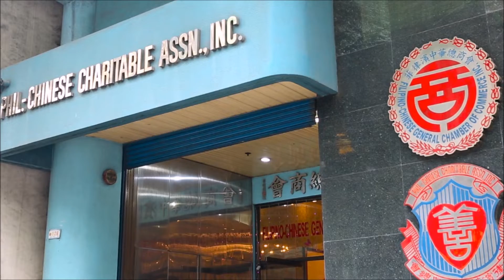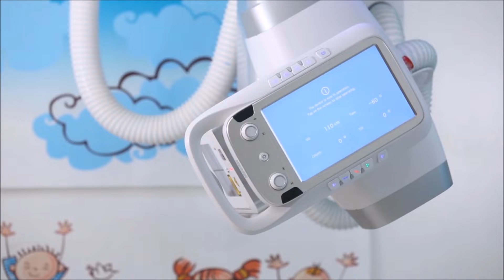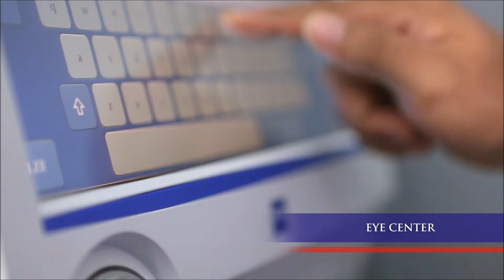PCCAI & CGH FullHD